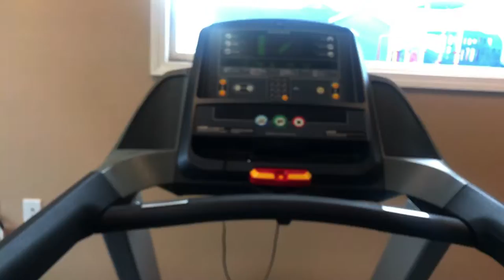Fat to Fit 5k 2 & 3 | Vlog 4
Follow me as i try like hell to shed to weight and train for a 5k. rolled two workout days together! thanks for watching my road to a healthier lifestyle! love you guys!